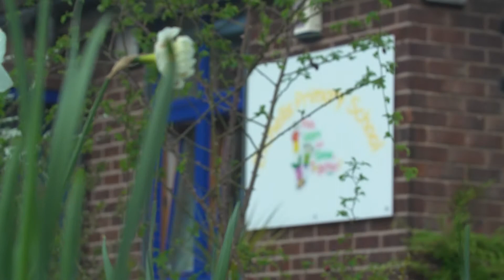Idris' Manchester City wish | Make-A-Wish UK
To celebrate the 30th anniversary of Manchester City's City in the Community foundation, Make-A-Wish granted a very special wish for a young boy called Idris, who had his leg amputated after being diagnosed with a form of bone cancer.

Idris' wish started in his school assembly, where a very special video message was played from captain of the Manchester City team Vincent Kompany, asking him to come down for a training session with all the team!

On the day of the training session, Idris was picked up from his home in Chappy's famous taxi and taken to Manchester City's Etihad campus, where he was given a behind-the-scenes tour of the grounds before putting on his very own kit and training with his favourite players.

But that wasn't all!

Vincent Kompany had one last surprise for Idris - he was invited to be a mascot for the upcoming Crystal Palace game, which meant walking out onto the pitch with him!